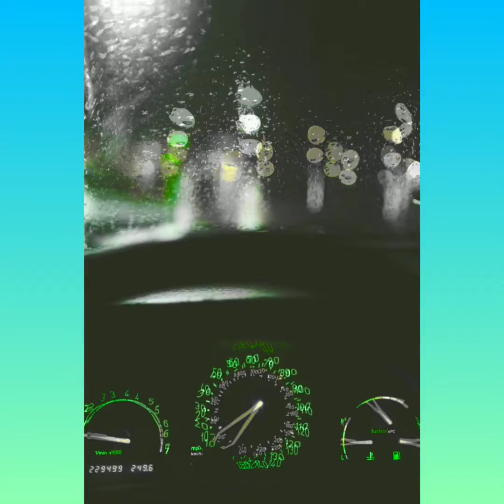Rainfall (Driving In The Rain) Pt 2 - MATTIC MUSE